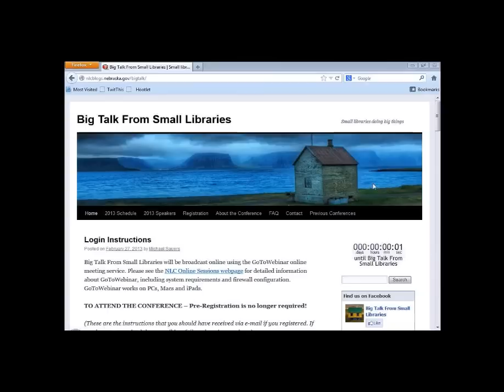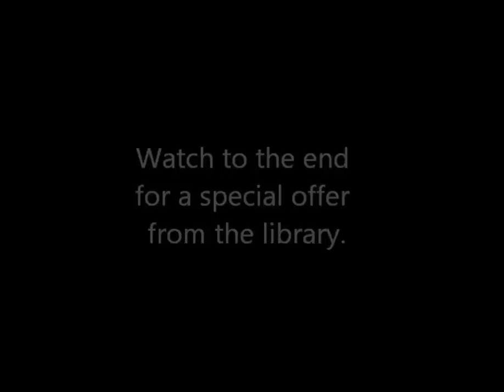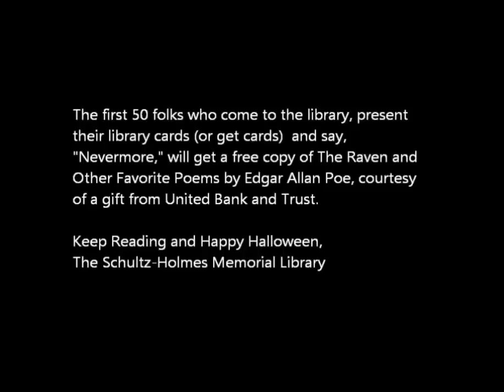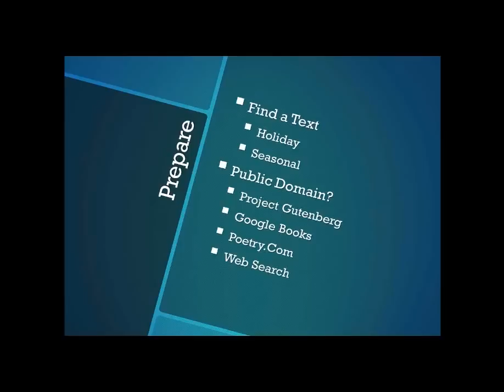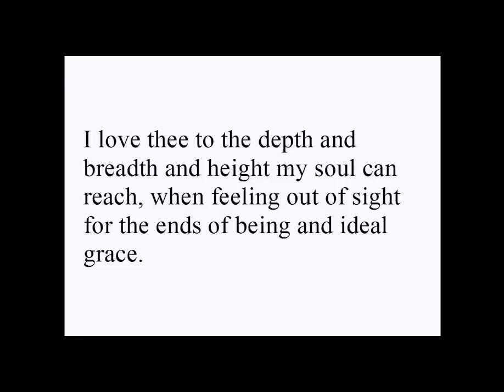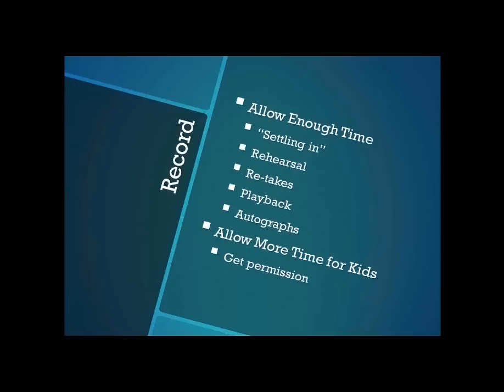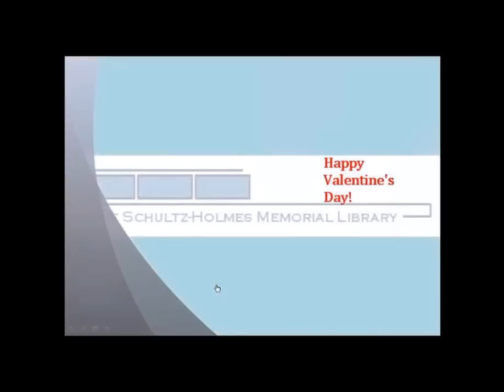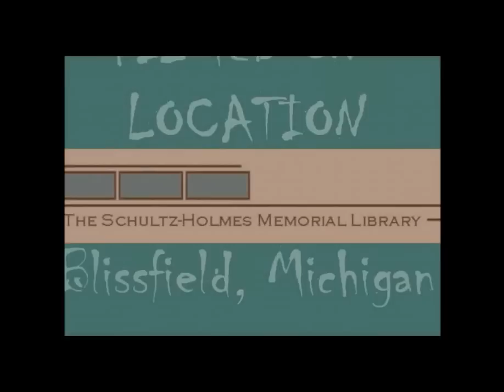Big Talk From Small Libraries: I'm Gonna Make You Famous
I'm Gonna Make You Famous: Raising Awareness and Building Community on a Three-Inch Screen

Bob Barringer,  Director
The Schultz-Holmes Memorial Library, Blissfield, MI
The Schultz-Holmes Memorial Library in Blissfield, Michigan produces the Blissfield Reads series of videos for its Facebook page.  The first video, Blissfield Reads "The Raven," doubled the number of people who liked the library's Facebook page in 48 hours, doubling the number of people who get library updates from Facebook.  The videos have become a local topic of conversation, which makes the library a topic of conversation.  The program will focus on a step-by-step demonstration of the planning, recording, editing and marketing process for these videos which can cost little or nothing but time to produce.

Presented at the Big Talk From Small Libraries 2013 Online Conference on 28 February 2013

CC-BY-NC 3.0 The Nebraska Library Commission